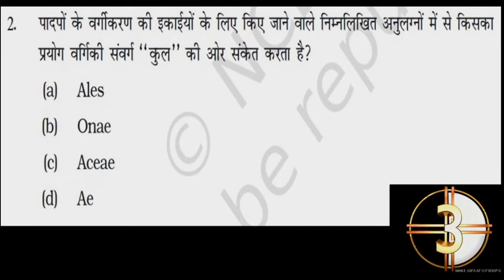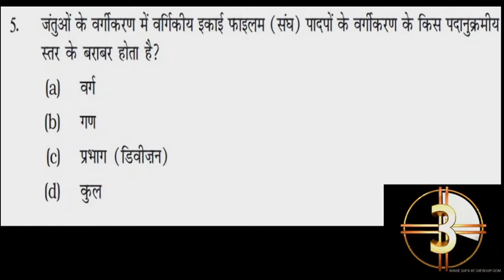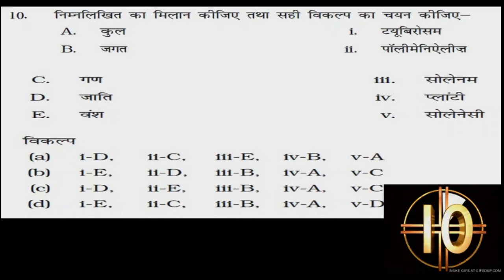जीव जगत के महत्वपूर्ण बहुविकल्पीय प्रश्न !